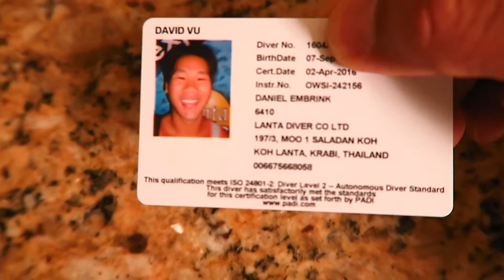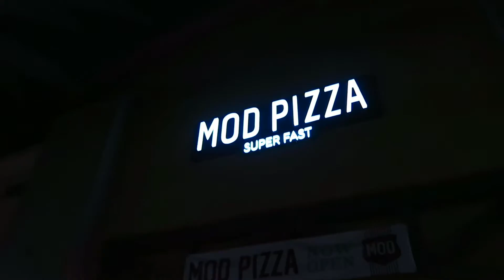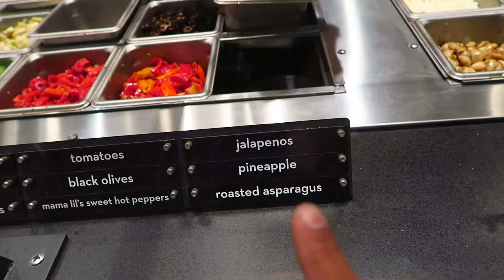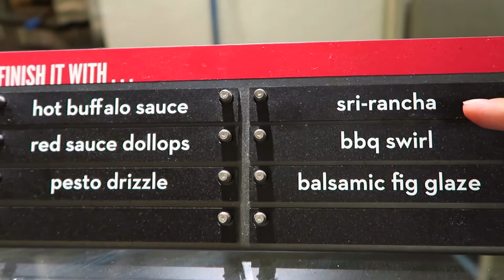MY DOG IS OBSESSED WITH WATER!!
VLOG # 43, another day back here in Huntington Beach CA, we tackle business and errands but get our babies cleaned up at Huntington Beach Dirty Dog Wash. Afterwards, we grab dinner at MOD pizza. :)

I share my crazy German Sheppard and her obsession with water!